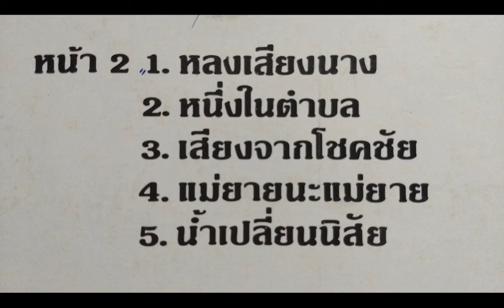โชคชัย โชคอนันต์ / ชุด หลงเสียงนาง / เต็มอัลบั้ม LP. Version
:รายชื่อเพลงอยู่ในคลิป บันทึกจากแผ่นเสียง อาจมีเสียงรบกวนในเพลงบ้าง...
1.รักคนมอง
2.พายจ้ำ
3.น้องลืมรถอีแต๋น
4.ห้าสลึงถึงแน่
5.สดุดีล้นเกล้า
6.หลงเสียงนาง
7.หนึ่งในตำบล
8.เสียงจากโชคชัย
9.แม่ยายนะแม่ยาย
10.น้ำเปลี่ยนนิสัย